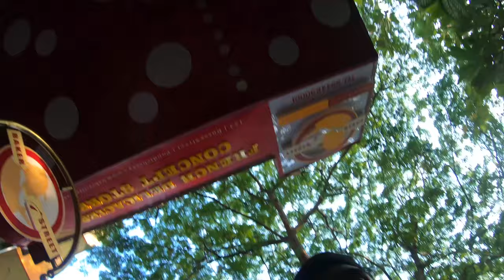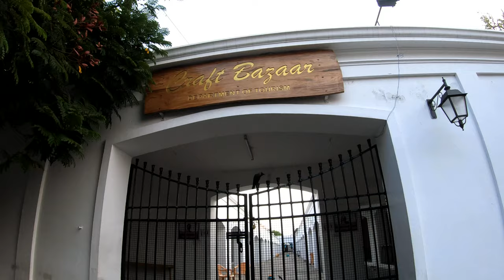White Town Pondicherry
A proper tour of White town is must if you are travelling to Pondicherry.  White town is famous for its French architecture. For good food, drinks and beach it is one of the must visit place. In next vlog I will be showing you more places around. Beach Drone shots coming soon.

∆ Watch this video on 1080p quality (or 4k) and use headphones for a better viewing and sound experience.